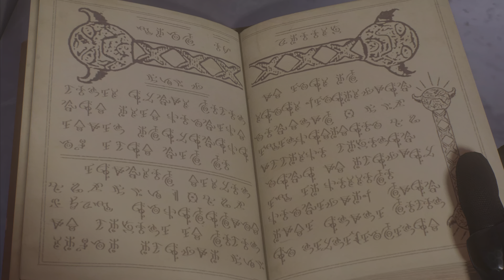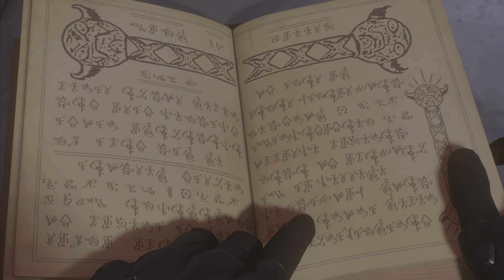MARVEL'S SPIDER-MAN 2 Gameplay Walkthrough Part 10 | MAKE YOUR OWN CHOICES | PS5 | NO COMMENTARY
0:00 - MAKE YOUR OWN CHOICES